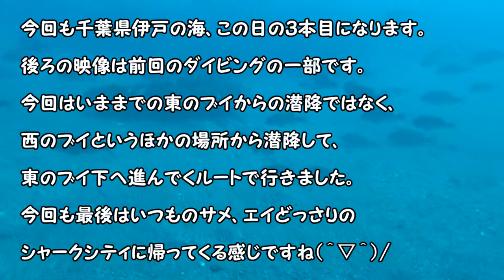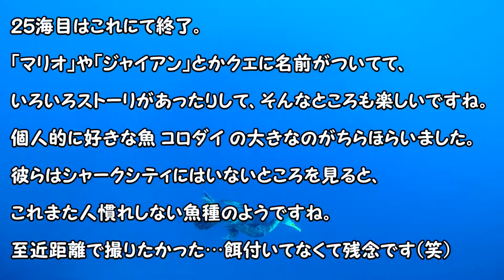【ダイビング】千葉県 伊戸 西ブイ～東ブイへダイビング （２５海目）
２５海目です。
今回も前回に引き続きの房総半島！千葉県伊戸でのダイビングです。
今回は今までエントリーしていた東ブイではなく、西ブイから潜降して東ブイへ向かうダイビング。
クエの「マリオ」くんやシャークシティ近辺にいないお魚いろいろ登場します。
最後はいつものシャークシティです。
安全停止中のウミウも見ものですよ。

今回お世話になったダイビングショップ
伊戸ダイビングサービスBOMMIEボミー

音楽はフリーBGMサイト　DOVA-SYNDROMEの　かずち様　のものを使用しました

愛知県の三河地方に生息するごくごく普通のおっさんです。
日本の海や川の生き物を自分なりに紹介していくことが出来ればと思ってチャンネルを作りました。
が、知識の方がゼロから始めているので、毎回が新しい発見で、図鑑とにらめっこして動画を作ってます。
故に誤同定もいくらか発生するかと思いますので、その時は優しく教えてくださいm(_ _"m)
自然相手なんで、なんともまとまりのない回もあるかと思いますが、ご了承くださいまし。
大まかに陸上編と海編に分けてます。

陸上編
川がメインですが、興味が湧いてこれば他の事にも手を出し始めるかもしれません。
主に川でのガサガサ、水辺の鳥の動画をアップしています。

海編
スキューバダイビングの様子をメインに動画をアップしています。
そのうち海釣りの動画なんかもアップしだすかもしれません。

一応、週末の朝９時に動画をアップすることにしていますが、天気が良くて川や海にネタ探しに行っちゃってる時はこの限りではございません(^▽^)
よかったら、そちらも覗いてみてください。

マダイ　　　　Pagrus major                 Red seabream
コブダイ　　　Semicossyphus reticulatus    Asian sheepshead wrasse
クエ　　　　　Epinephelus bruneus          Longtooth grouper
アカエイ　　　Dasyatis akajei              Red stingray
ドチザメ　　　Triakis scyllium　　　　　　 Banded houndshark
ヒゲダイ　　　Hopalogenys sennin　　　　　 Breard grunt
メバル　　　　Sebastes inermis　　　　　　 Japanese rockfish
イサキ　      Parapristipoma trilineatum   Chicken grunt
コロダイ　　　Diagramma picta　　　　　　　Painted sweetlip
マツカサウオ　Monocentris japonica
ウミウ　　　　Phalacrocorax capillatus　　 Japanese Cormorant